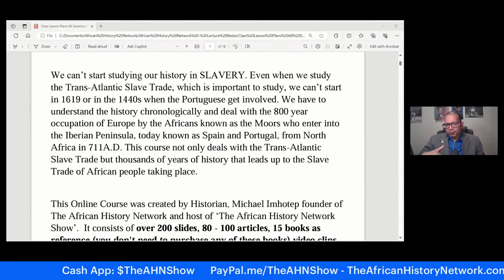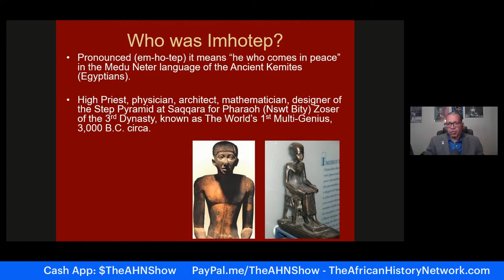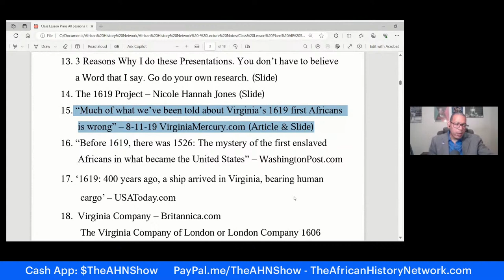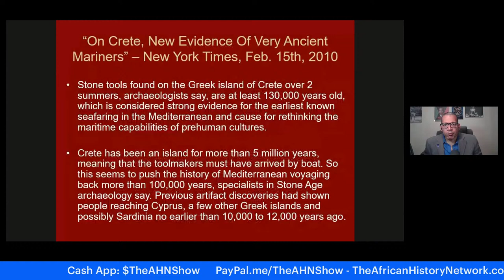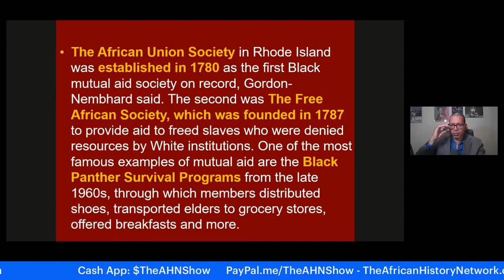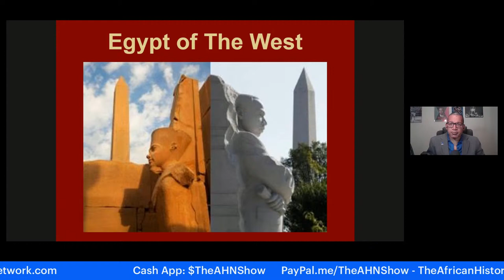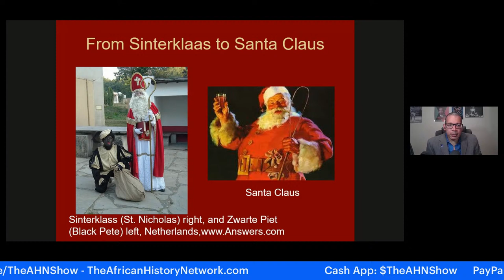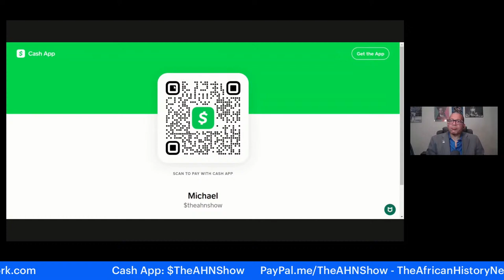Class Preview: Ancient Kemet, Moors, Trans-Atlantic Slave Trade, Class #3 Sun. 2-25-24, 2pm EST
Class Preview: Ancient Kemet (Egypt), Moors, Trans-Atlantic Slave Trade, with Historian Michael Imhotep 2-22-24 (Class #3 is Sun. 2-25-24, 2pm EST REGISTER NOW)

Historian, Michael Imhotep, host of 'The African History Network Show' does a Preview of his NEW, 10 Week Online History Course, '‘Ancient Kemet (Egypt), The Moors & The Maafa: Understanding The Trans-Atlantic Slave Trade which begins with Class #3, Sunday, Feb. 25th, 2024, 2pm EST.

REGISTER NOW: Class #3 Starts Sun., Feb. 25th, 2024, 2pm EST, ‘Ancient Kemet (Egypt), The Moors & The Maafa: Understanding The Trans-Atlantic Slave Trade. REGISTER NOW & WATCH!!! (LIVE 10 Week Online Course) with Historian & Political Commentator, Michael Imhotep host of ‘The African History Network Show’ and founder of The African History Network.  Discounted Registration $80; ALL LIVE SESSIONS WILL BE RECORDED SO YOU CAN WATCH AT ANY TIME! WATCH CONTENT ON DEMAND!